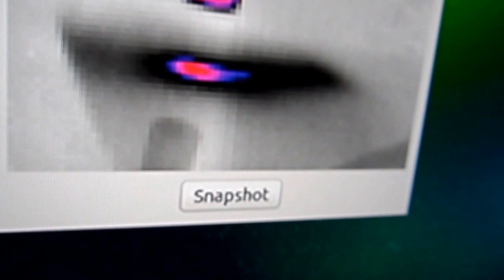DIY Plasma Process Control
I couple a FLiR Lepton with an Arduino to implement PID control of an atmospheric-pressure helium plasma jet.